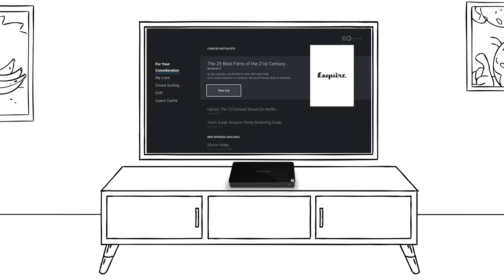Meet Control Center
Control Center: The entertainment hub and universal remote control that unites everything connected to your TV.

Connect up to 4 devices: Control Center manages your entire
entertainment experience—cable/satellite, streaming devices, and gaming consoles. Just connect everything to Control Center and
hook it up to your TV and sound system. It automatically switches sources, searches apps, and finds your selection.

Works with Google Home and Alexa, sound systems, 4K UHD, HDR and Dolby Atmos.